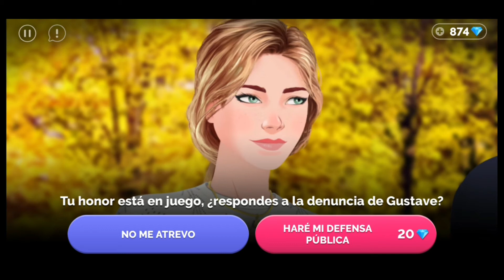💕 Receta de amor JOURNEYS 🍭 Capítulo 9 🍨 Temporada 13 🍊